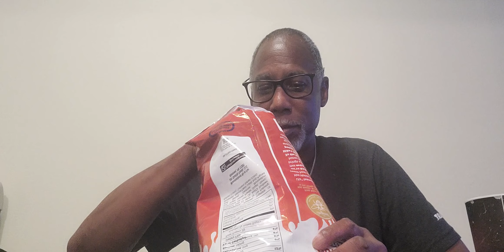Mike's Hot 🔥 Honey EXTRS HOT 🔥 🥵 chips taste test